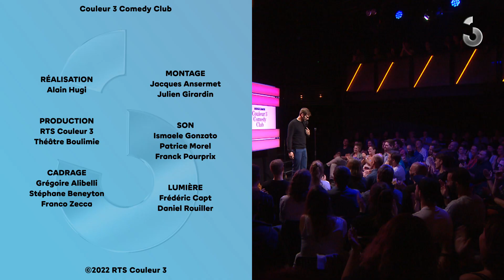Thomas Wiesel - Les interactions sociales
A l’occasion de la seconde édition du Couleur 3 Comedy Club, Thomas Wiesel nous raconte son quotidien , comment il aime ne rien faire ou encore dresser mille et une listes plutôt que de sortir le soir avec ses potes.

Le Couleur 3 Comedy Club est de retour pour une 2ème édition !

Après une première édition complètement dingue, avec 3 soirées live et la diffusion sur les réseaux sociaux de 85 capsules vidéos ayant dépassé les 4 millions de vues, nous sommes ravis de nous associer au Théâtre Boulimie pour en proposer une deuxième !

Chaque mois, retrouvez la crème du stand-up suisse ainsi que quelques invités prestigieux sur notre page YouTube.